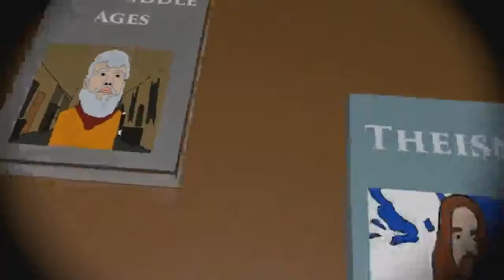Brass Wisdom Presents The Inquisition part 8 Myth Crafting Inquisition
Reference
1. Madden,Thomas. "TMS- Heaven or Heresy: A History Of The Inquisition." Recorded Books, 27 Oct 2018